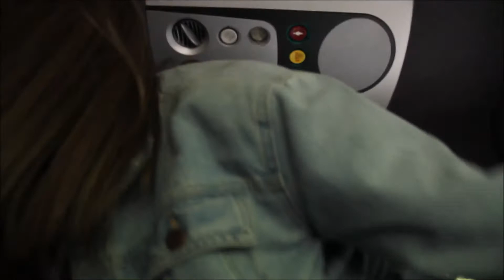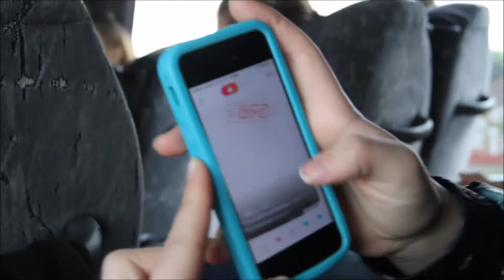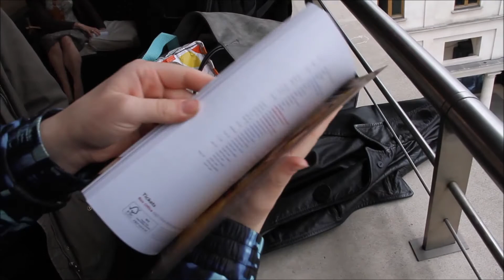London Vlog -- Royal Opera House | Susie Elmy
13.05.17: We went to the Royal Opera House to see Mayerling,
it was long but amazing to watch!
I don't know if you can tell but my friends are crazy! I love them all!
Sorry that I didn't do much talking in this video!
Thank you so so much for all the support! It doesn't go unnoticed! More videos coming soon!